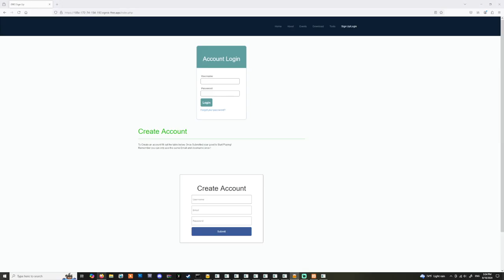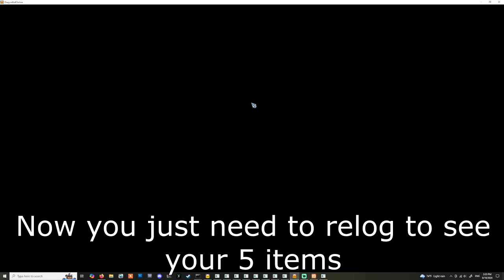Dragon Ball Online 2 | Web Depot Tutorial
Link To DBO2 website!